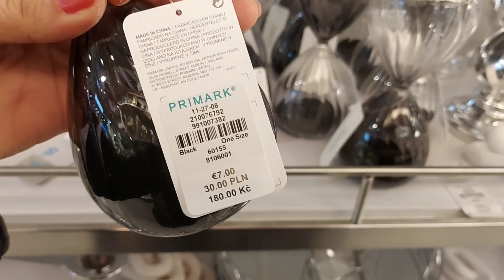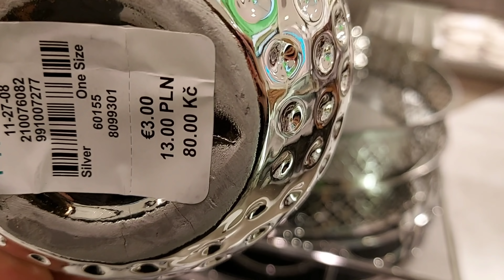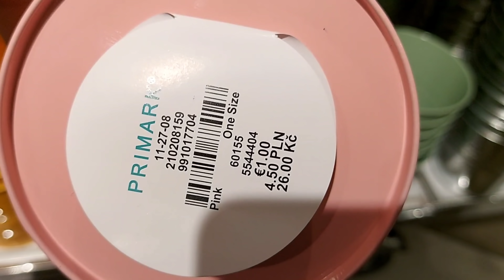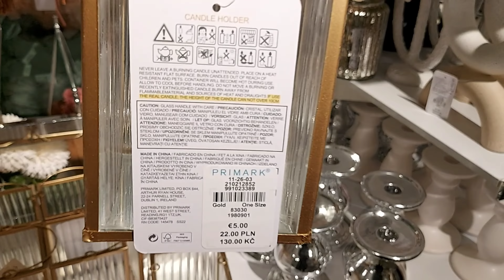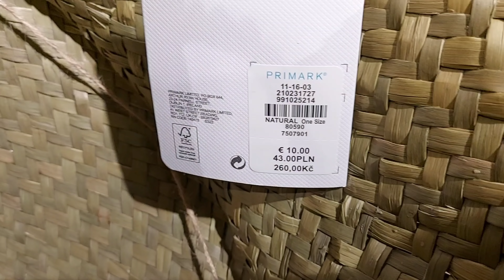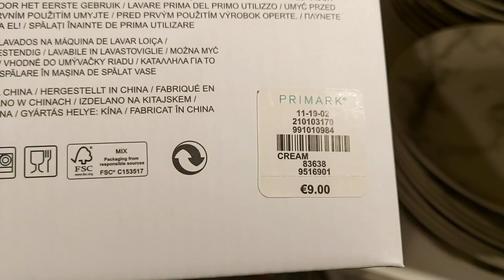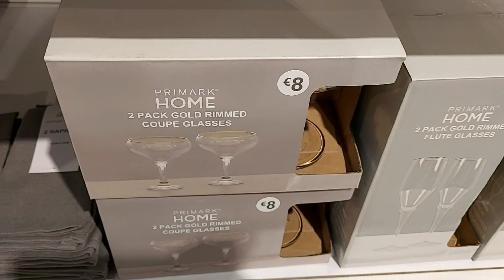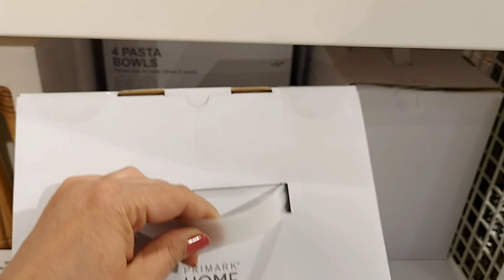Primark Home Deco New Collection / March 2022